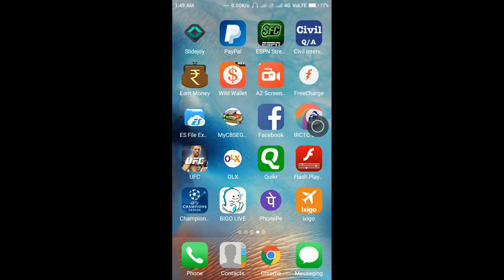UFC : Perfect beatdown by Takeya Mizugaki